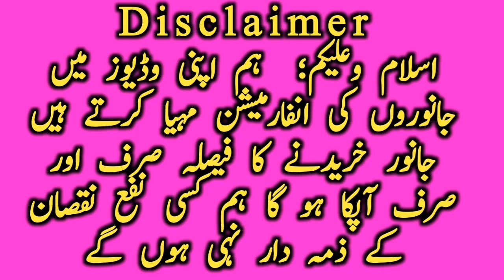Cholistani Sahiwal Cow Bachra Jhoti Buffalo Farm Near Luden Janwar Mandi || Global Village Farming